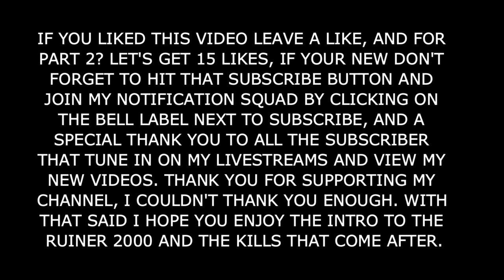Trolling in The RUINER 2000 KILLING MONTAGE #1 | GTA Online